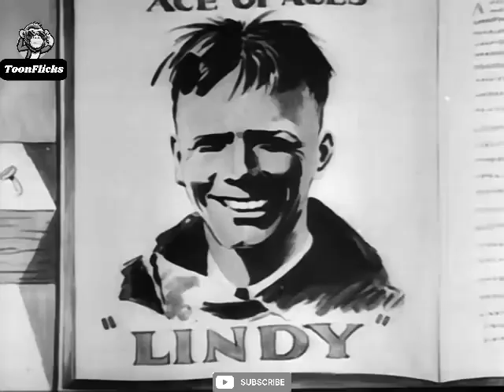"Mickey Mouse - Plane Crazy - HD | 🐭🎥 Join the fun in this classic black-and-white cartoon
🛩️✨ Embark on a whimsical adventure with us as we soar through the skies in "Plane Crazy," one of the earliest animated shorts featuring the timeless Mickey Mouse! 🐭🎥 Join the fun in this classic black-and-white cartoon, as we explore the origins of Mickey's high-flying antics and the magic that continues to captivate audiences worldwide.

📜 Video Description:
Step into the golden age of animation with "Plane Crazy," the animated short film that marked Mickey Mouse's debut in the world of cartoons. In this video, we take a nostalgic trip back in time to explore the magic and innovation behind this iconic creation by Walt Disney.

🛫 Experience the charm of "Plane Crazy" as we uncover the significance of this groundbreaking cartoon in animation history. From its clever gags to the timeless appeal of Mickey Mouse, this classic short paved the way for a legacy that has enchanted audiences for generations.

Join us on a journey of laughter, joy, and aviation wonder as we celebrate the delightful antics of Mickey in "Plane Crazy." 🌈🎬

🎞️ Discover more about Mickey Mouse's early adventures and the legacy of Disney animation by watching our video on "Plane Crazy," a timeless classic that continues to capture hearts around the world! 🛩️🐭